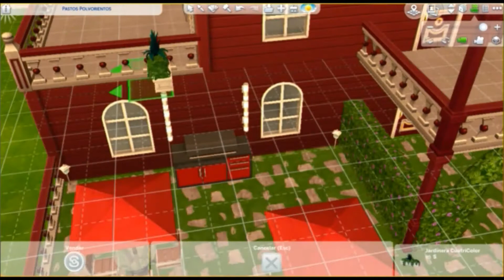Gran casa roja - Sims 4 - Speed build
¡Buenas!

Tenemos nueva casa. Esta en especial me gusta mucho, espero que a vosotros también.